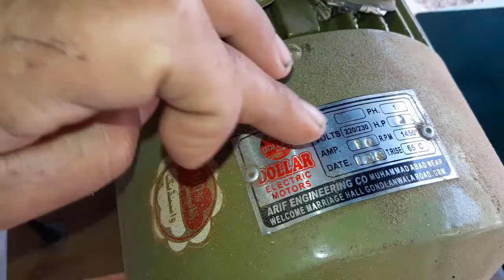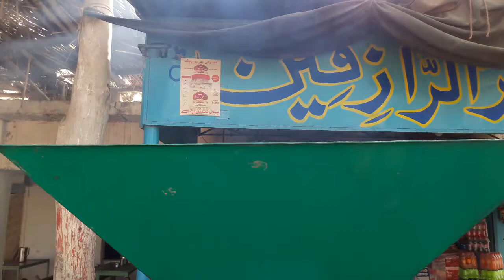Moongphali roasting machine moongpali pakhani ke machine मूंगपली पखानी के मशीन